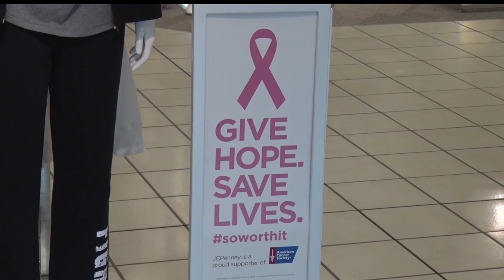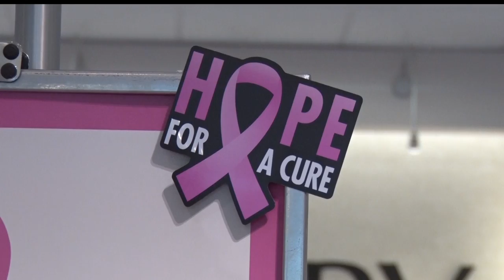Local JCPenney Raises Breast Cancer Awareness